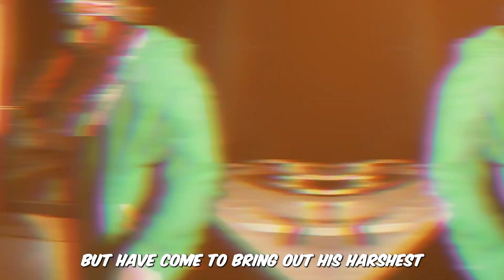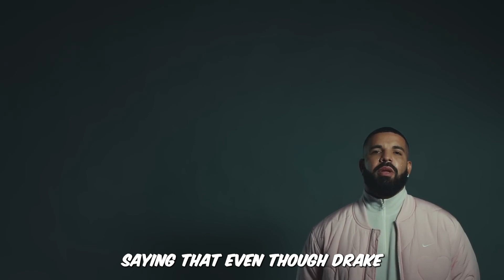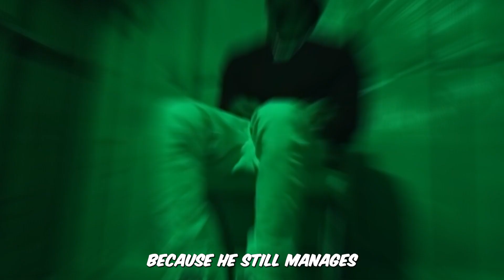NBA Youngboy's Bold Moves Against Drake and J. Cole: Full Story!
Peek behind the controversy with 'How NBA Youngboy Dissed The Whole Industry,' delving into the fiery lyrics and provocative statements that ignited debate within the hip-hop community, shedding light on the outspoken nature and unapologetic attitude of the rising rap sensation. 🔥🎤